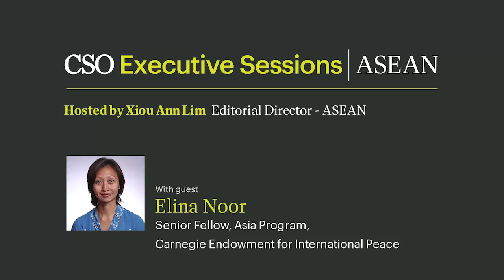CSO Executive Sessions: Tensions in the South China Sea and why the private sector should care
Elina Noor – Senior Fellow in the Asia Program at the Carnegie Endowment for International Peace – joins Xiou Ann Lim for this CSO Executive Sessions interview. They talk about what's driving geopolitical tensions in the South China Sea, the possibility of another cyber-attack of NotPetya proportions, and more.

Follow CSO for more Business IT and Web Security News!